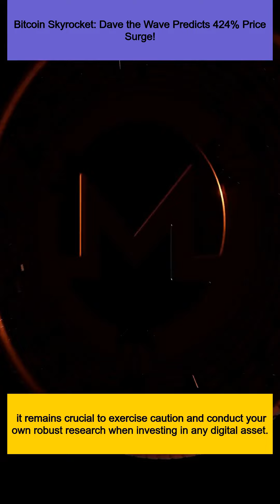Bitcoin Skyrocket: Dave the Wave Predicts 424% Price Surge!